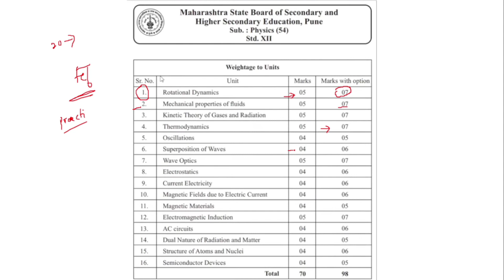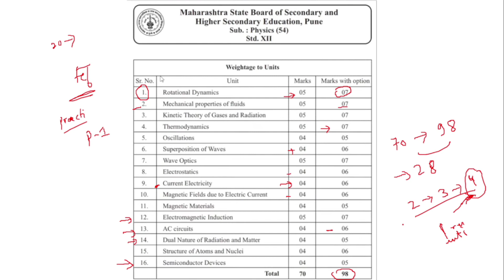Physics Chapter Wise Weightage Class 12 HSC BOARD Exam 2023 | Physics paper Pattern HSC Board Exam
Hello Students !

12th Maths All Chapter Wise Marks Distribution 2023 maths 1 syllabus hsc board 2023
HSC 2022 Class 12 Maths Paper I & II Chapter Wise Marks Distribution Maharashtra Board 2023 geometry syllabus hsc 2023
weightage of chapters class 12  and geometry ssc algebra syllabus 2023
class 12 maths chapter wise marks distribution 2023  ssc Math syllabus 2023
chapterwise marks distribution class 12 maths,
class 12 maths chapter wise weightage
maths chapter wise weightage class 12
maths chapter wise weightage class 12 maths chapter wise weightage class 12
how to score 80 marks in maths
how to score 100 marks in maths hsc
HSC maths Dinesh sir , Pawan wagh 12, maths , Dinesh sir 12 maths, hsc maths new Indian era, chemistry hsc Chapter Wise weightage 2023, bio hsc Chapter Wise weightage 2023, maths paper pattern Class 12 hsc 2023, maths paper pattern ssc board, geometry paper pattern ssc board, hsc board exam date 2023 , class 12 Maharashtra board time table 2023, class 12 hc exam date 2023